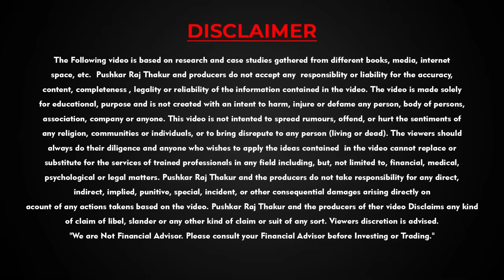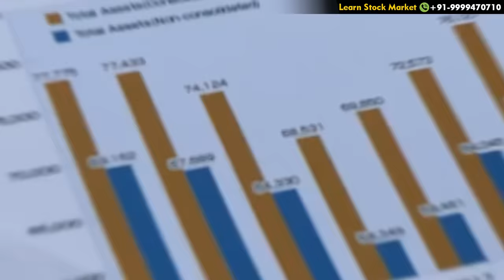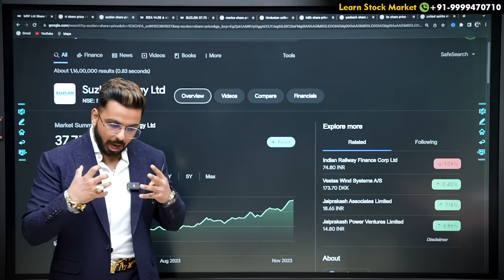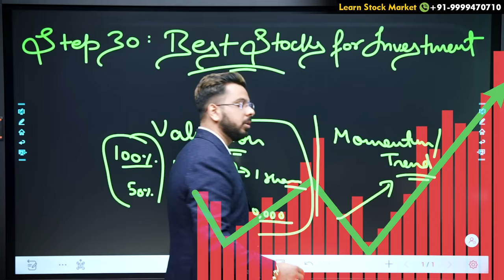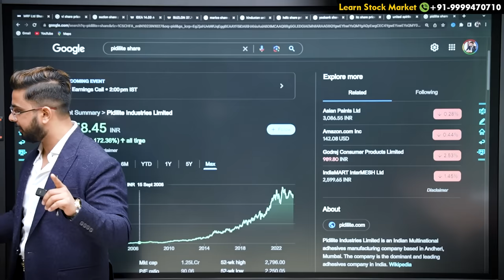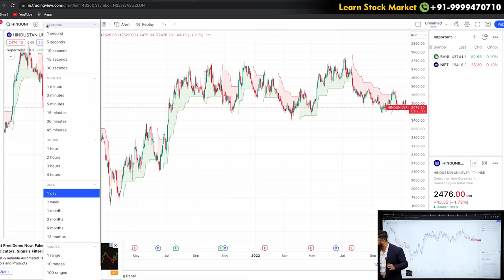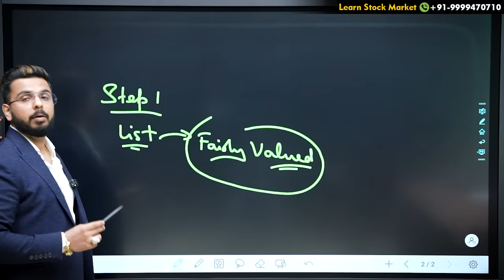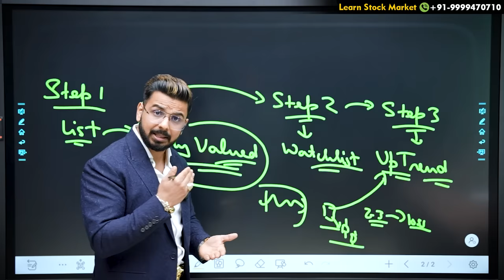Best Stocks for 2024 | How to Select Shares for Money Investment in Stock Market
Learn How to Convert a Liability into an Asset and Become Rich.

About Pushkar Raj Thakur :

Pushkar Raj Thakur is India's Leading Educator & Business Coach. With Millions of  Followers on all major Social Media Platforms, he is known for his versatile knowledge of Financial Education, the Stock Market, Personal Mastery, Sales, Marketing, Human Psychology and Business Development.

- IRDA Certified